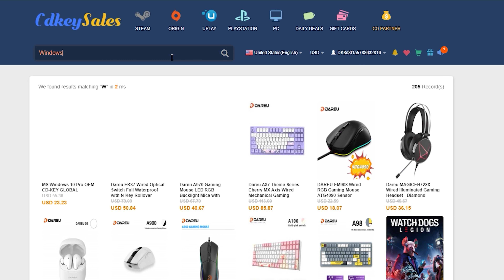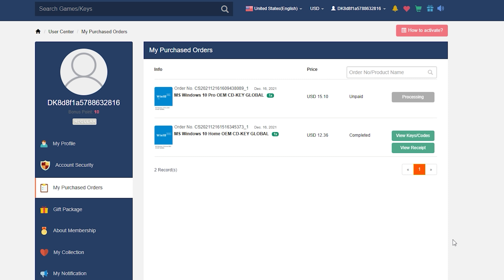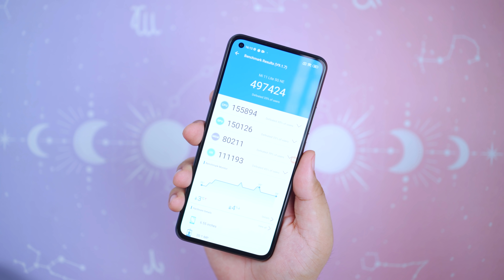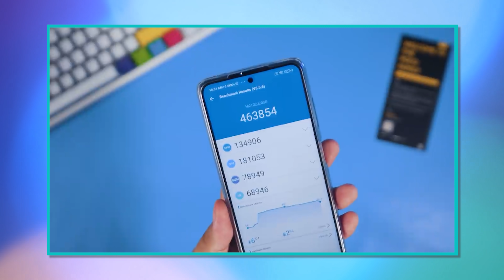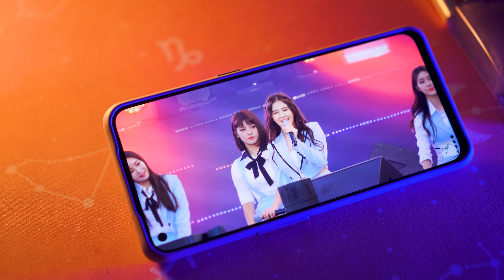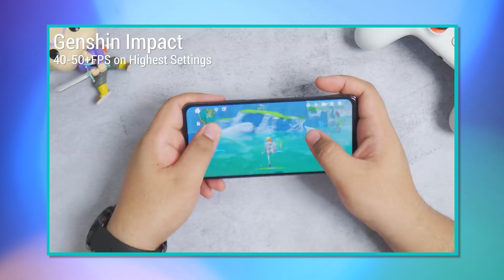5 BEST VALUE PHONES UNDER P20,000 NGAYONG 2021!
Ito ang listahan ko ng 5 Best Value/pinakasulit Phones this year under 20,000 pesos! Meron ba kayong naiisip na sulit phone na di ko naisama sa listahan? I-comment n'yo sa baba!

Shopee PH -